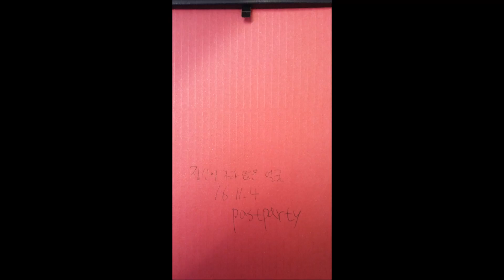精神が沈んだ顔